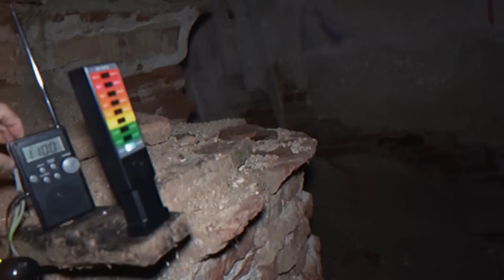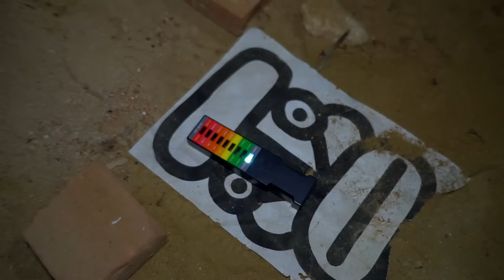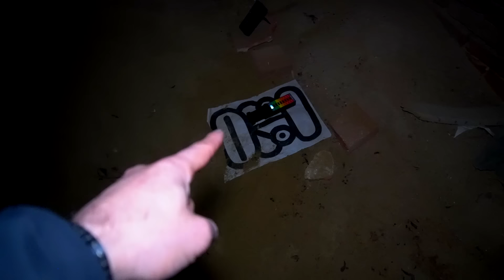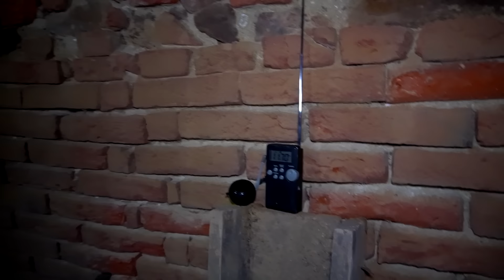Troppi DEMONI qua con noi * il MALE ASSOLUTO è qua * Si stanno impossessando di noi dobbiamo andare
Siamo giunti alla fine di questa indagine TERRIFICANTE!
Abbiamo adesso la certezza che qua sotto siano stati EVOCATI diversi Demoni e cosi ci rispondono...Troppi Demoni sono qua con noi, vogliono impossessarsi di noi, il Male Assoluto è qua con noi.
Dobbiamo andare via prima che sia troppo tardi ed entrino in noi...
Godetevi il video e fateci sapere nei commenti che cosa ne pensate.